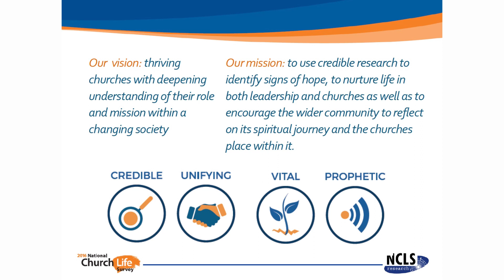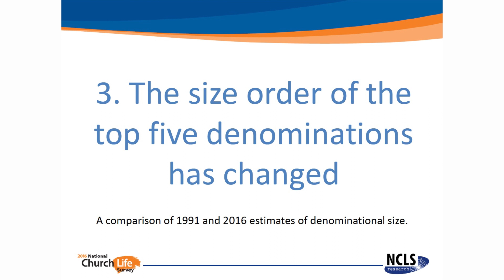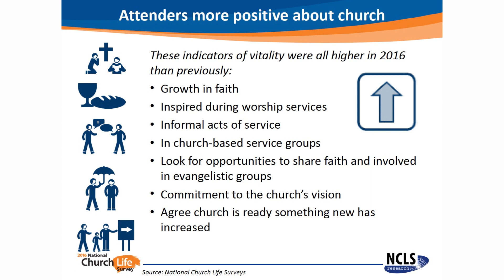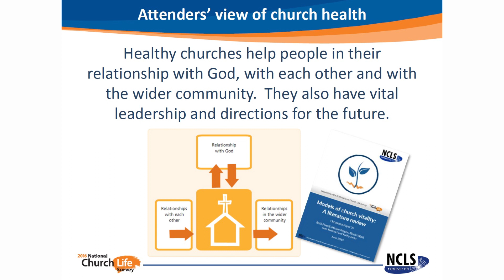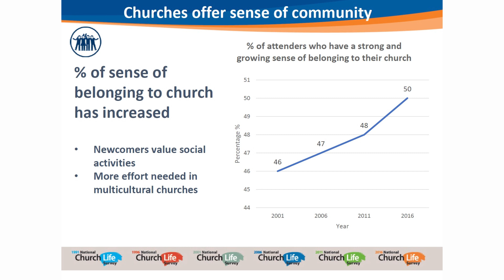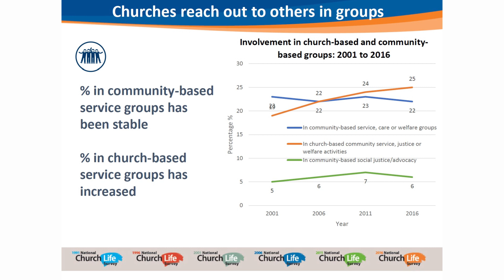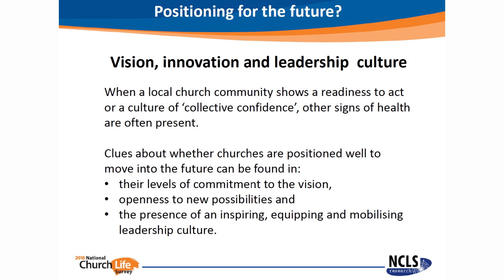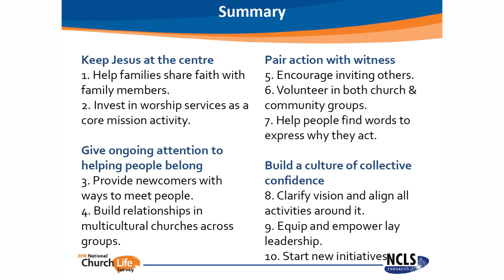Leaders Briefing 2019_Session 1_Ruth Powell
This presentation by Dr Ruth Powell gives an overview of 25 year trends of church growth and attendance patterns, from National Church Life Surveys. Presented at the 2019 NCLS Leaders Briefings in Melbourne, Brisbane and Sydney.